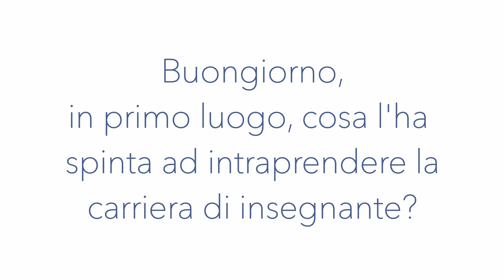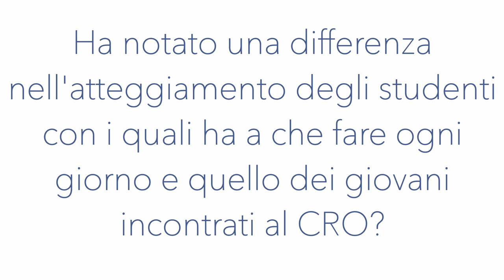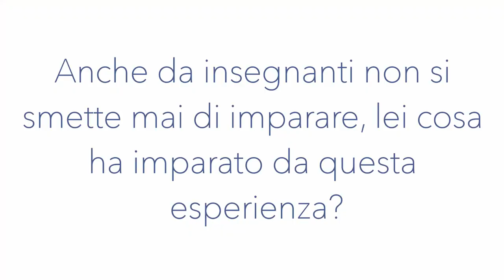Intervista alla Professoressa Laura Cimetta sul Progetto Scuola del CRO - Lintervallo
Intervista del gruppo Bianconiglio.
Membri del gruppo: Teresa Campello, Giulia Franchi, Eros Masserut, Francesco Moretti, Chiara Paro